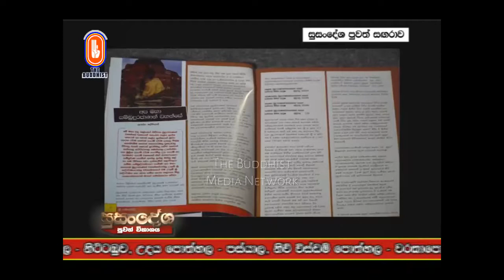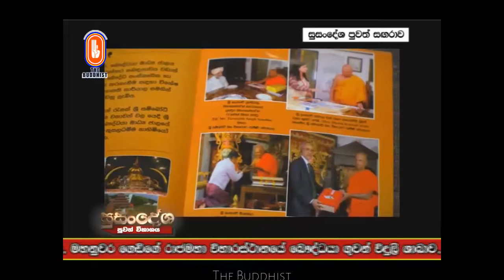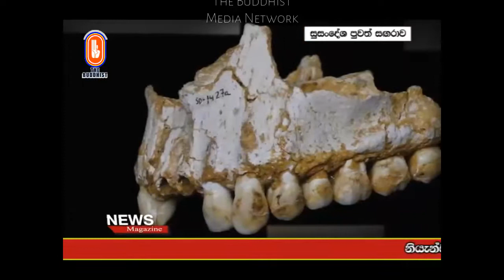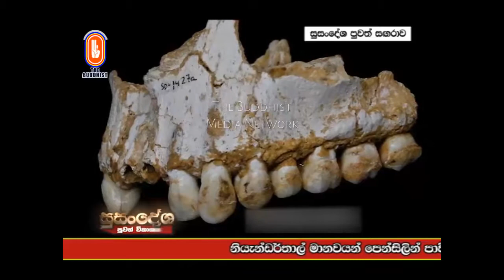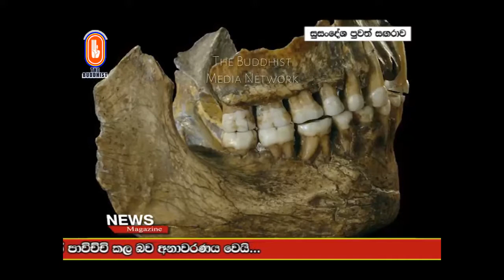Susandesha News | 2017-03-12 | සුසංදේශ පුවත් සඟරාව